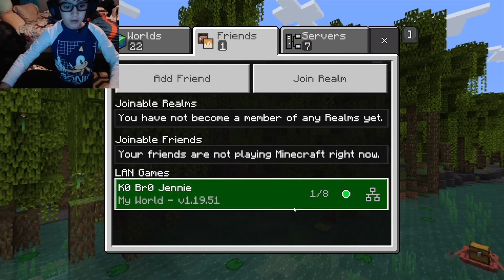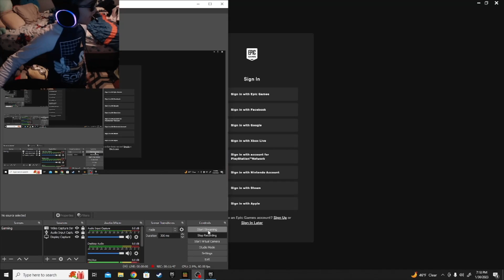Minecraft TNT VS Wardens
Ethan and Jennie see who will win in a battle between Wardens and TNT